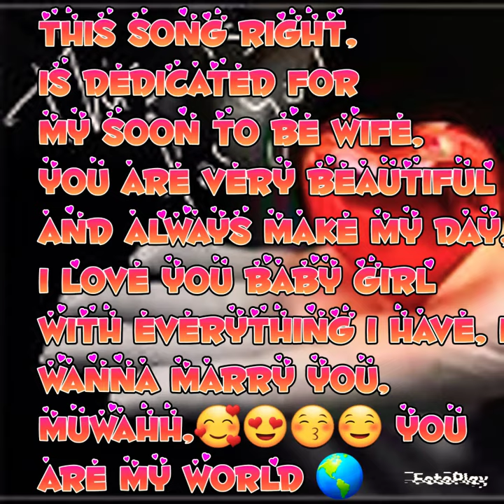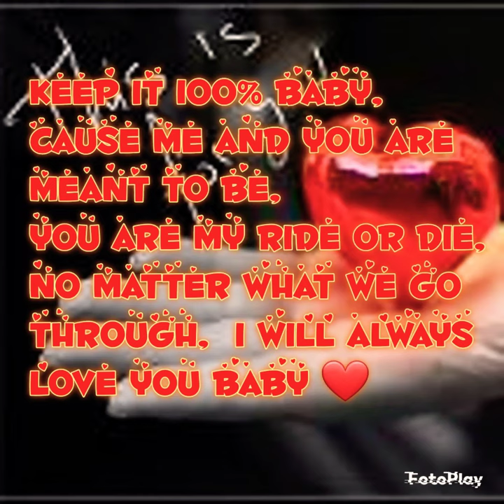Marry You- (PROD) BY Logan Martin FT 2 Buck